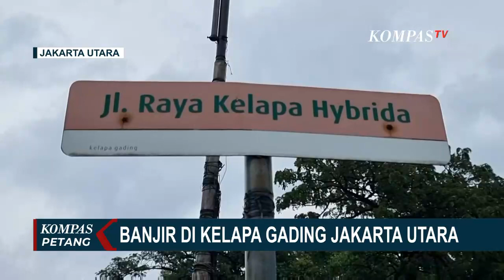Pasca Hujan Deras di Awal Tahun 2023, Sejumlah Wilayah Terendam Banjir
KOMPAS.TV - Hujan deras yang mengguyur wilayah Jakarta pada awal tahun 2023 ini membuat jalan Kelapa Hibrida, Kelapa Gading, Jakarta Utara terendam banjir.

Tingginya banjir hingga mencapai 50 sentimeter ini membuat aktivitas warga terganggu.

Banjir setinggi 30 sampai 50 sentimeter hingga siang tadi ini membuat kendaraan roda dua ataupun roda empat harus ekstra hati hati saat melintasi banjir.

Kendaraan roda dua yang nekat nerobos banjir akhirnya mogok.

Banjir terjadi sejak Minggu (01/01/23) pagi disebabkan oleh hujan deras di wilayah ini dan kali pun tak mampu menampung debit air sehingga meluap ke jalan.

Banjir juga merendam jalan Gaya Motor, Sunter, Tanjung Priok, Jakarta Utara pada Minggu siang.

Banjir setinggi 60 sampai 70 sentimeter ini membuat jalan ditutup sementara.

Sejumlah kendaaran roda dua yang nekat melintasi banjir akhirnya mogok.

Petugas dari Satpol PP dan Dishub kecamatan Tanjung Priok langsung mengarahkan sejumlah kendaraan untuk menghindari jalan tersebut.

Banjir ini terjadi akibat luapan kali sunter pasca hujan deras di wilayah ini sejak semalam.

Di Bekasi, Jawa Barat pasca hujan akses jalan di perumahan Pondok Ungu Permai, Babelan, Kabupaten Bekasi, Jawa Barat tergenang.

Baca Juga Banjir Rendam Kawasan Simpang Lima Semarang, Warga Sulit Beraktivitas di

Beberapa kendaraan yang nekat menerobos genangan mengalami mati mesin dan harus didorong.

Selain akibat intensitas curah hujan tinggi buruknya sistem drainase diduga menjadi penyebab banjir.